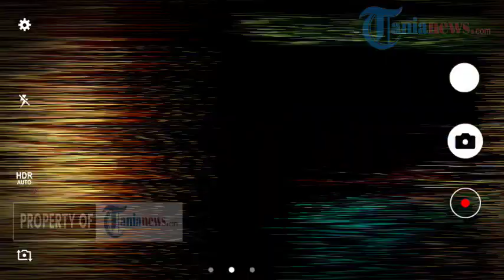TERUNGKAP ! Bukti CCTV Kamar Amelia Berhasil Dibuka, Terlihat Arighi M€nikm∆ti Sebelum Di£ks€kusi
Subang, kasus Subang, kasus Subang terungkap, kasus Subang terbaru, kasus Subang terbaru hari ini,
kasus Subang ibu dan anak